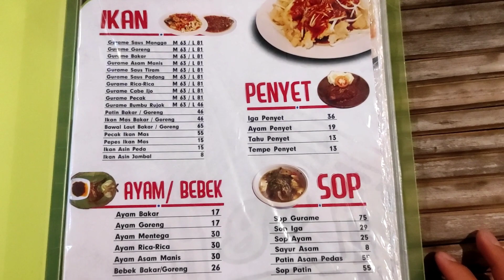BUKBER Puasa Ramadhan 2022 !!